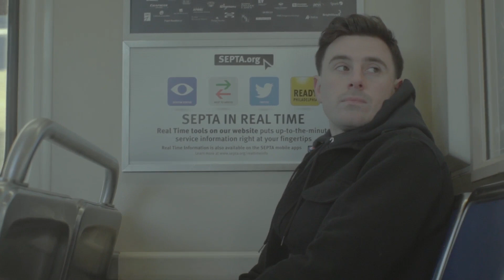ialive - Garlic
Featuring
Vampire 1 - Darko The Super
Vampire 2 - Torito